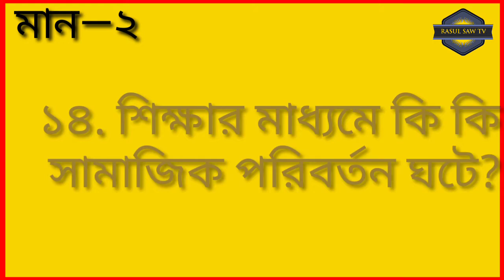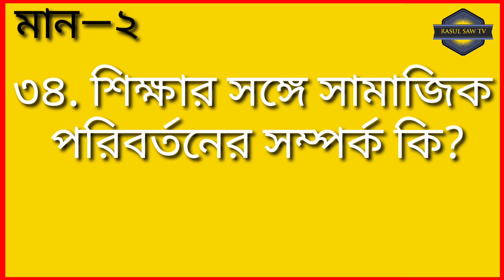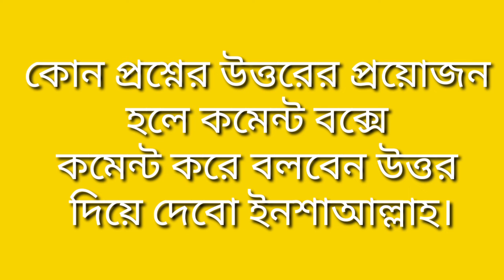BA 3rd semester education suggestion. Indian gajol বর্ধমান_বিশ্ববিদ্যালয়।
Video Title: —BA 3rd semester education suggestion. বিএ থার্ড সেমিস্টার এডুকেশনের সাজেশন। বর্ধমান বিশ্ববিদ্যালয়।Bardhaman_University.
 Bangla Gojol 2020.
Bangla_Gojol 2020.
Bangla Gojol_2020.
BA 3rd semester education suggestion Burdwan University.